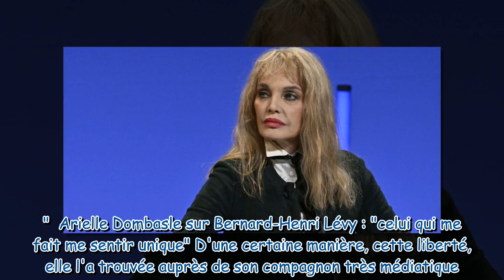“Une créatrice et pas une procréatrice” Arielle Dombasle explique pourquoi elle n’a jamais voulu ê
“Une créatrice et pas une procréatrice” : Arielle Dombasle explique pourquoi elle n’a jamais voulu être mère